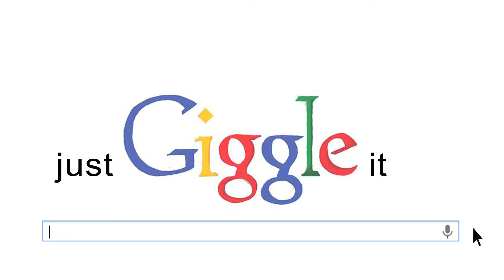The Bus Stop (JGI #15) | Just Giggle It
Certain people handle awkward situations better than others...

OUR OTHER SKETCHES:
Playlist link related to everything about Harley Quinn and joker + make a playlist suggestion

About Just Giggle It
What started as a sketch comedy team, founded by Joshua Thomas & Piper Hinson, Just Giggle It has been creating funny* content for our digital YouTube channel for over 3 years! Some of our most popular videos include Harley Quinn & The Joker VS. The Real World, the Powerpuff Girls Trailer, and the Real Life Pokemon Episode. Check out our sketches, web series, and behind the scenes videos. We sincerely Thank You for giving us a change to make you laugh!

*Funny is perspective, and it's usually us trying to make ourselves laugh. Enjoy the ride!

Starring:
Julian Silver
Saagar Shaikh

Directed by:
Joshua Thomas

Written by:
Alex Poncio

Director of Photography:
Jayson Rahmlow

1st A.D.
Piper Hinson

2nd A.D.
Brian Wylie

Sound:
Omba Ngandu

1st AC:
Daniel Woiwode

Make Up Artist:
Piper Hinson

Edited by:
Joshua Thomas

Special Effects:
Jayson Rahmlow

Produced by:
Piper Hinson
Joshua Thomas